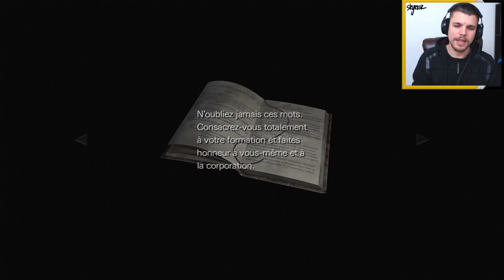DÉCOUVERTE DU MANOIR ! #4 - Resident Evil 0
On continue l'aventure en live sur Resident Evil 0 HD Remaster !